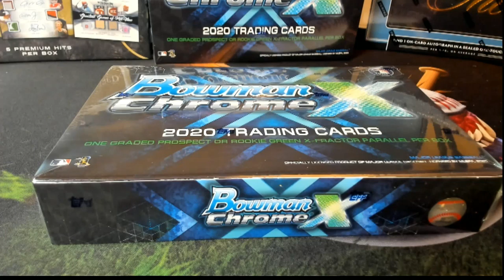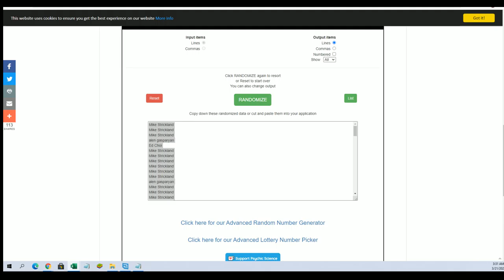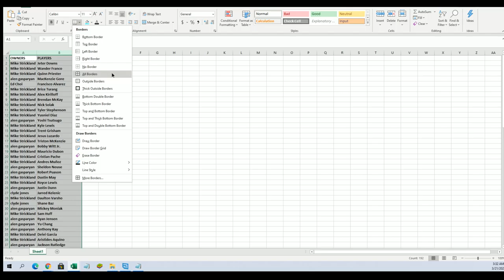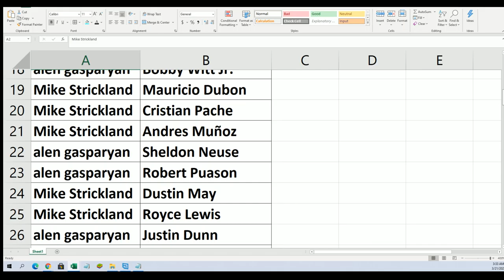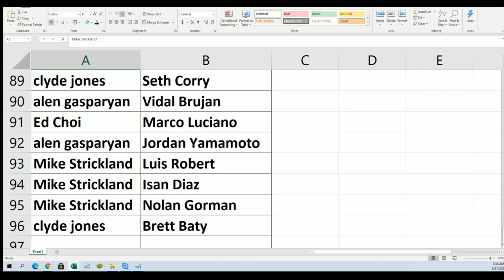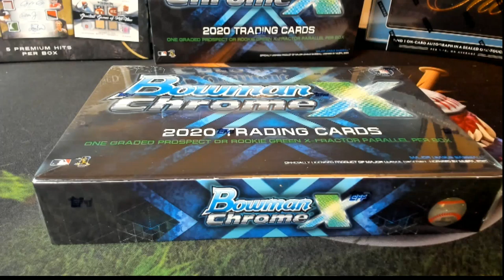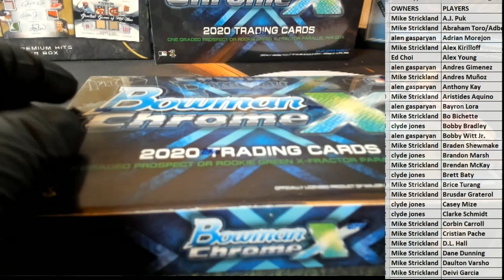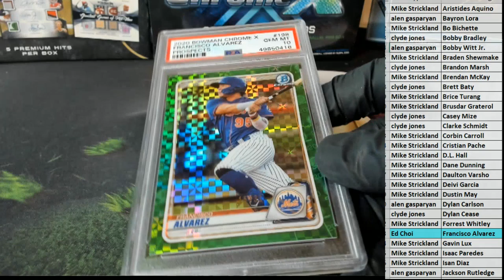2020 Bowman Chrome X Baseball ID 20BOWCHROMEX204